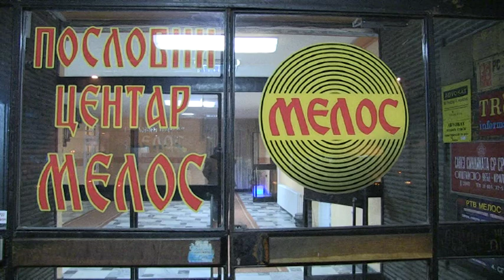Vojislav Šešelj u Kraljevu, 24. decembar 2014.